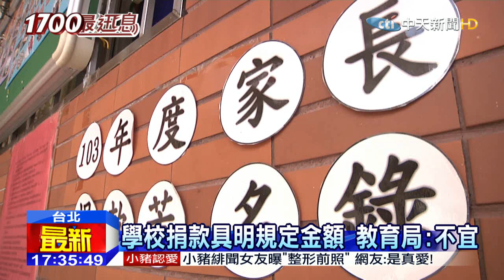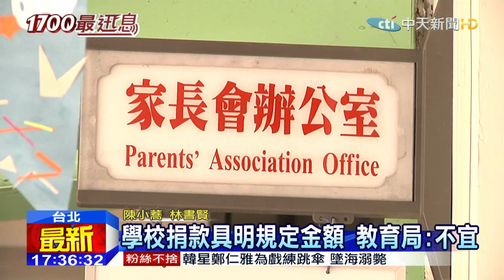20150618中天新聞 家長會「強迫自願」捐款 家長：不合理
有家長向中天新聞投訴，他的小孩就讀台北市某國小，家長會竟然「強迫自願」家長，捐款給學校工人和保全，最低要捐500元，而且誰捐了多少錢，還會公佈在網站和學校公佈欄，小朋友產生「比較」的心態，家長也壓力很大，對此學校強調將會修正，也趕緊將公布欄上的捐款明細下架，教育局也說，這樣的做法「很不適宜」。